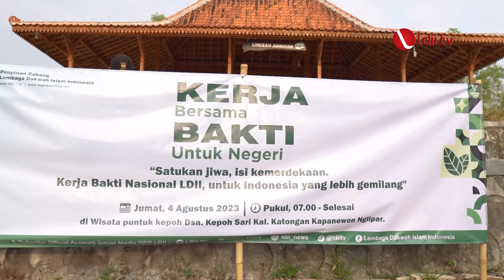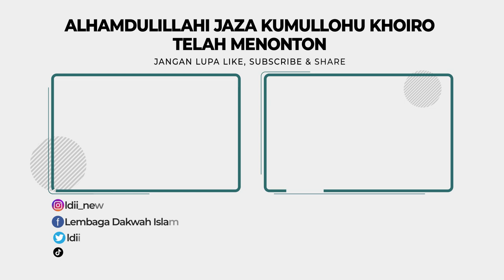LDII TV: LDII Kembangkan Wisata Punthuk Kepuh dengan Gotong-Royong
Aksi mendukung kerja bakti ini diarahkan oleh DPP DII secara bersamaan di seluruh penjuru Indonesia pada tanggal 4-5 Agustus 2023. Guna menjalankan kegiatan ini dengan sukses, DPD LDII Kabupaten Gunungkidul berkolaborasi dengan PC LDII Nglipar, turut ambil bagian dalam acara tersebut yang berlangsung di lokasi wisata Punthuk Kepuh, Kalurahan Katongan, Kapanewon Nglipar, pada hari Jumat (4/8).

Respon positif tidak hanya datang dari LDII, namun juga mendapat dukungan hangat dari berbagai pihak, seperti Panewu, Lurah, masyarakat setempat, hingga mahasiswa yang sedang melaksanakan KKN. Adapun kegiatan bakti sosial meliputi kerja bakti bersih-bersih di area Punthuk Kepuh, membersihkan area sungai, serta senam sehat.

Facebook : Lembaga Dakwah Islam Indonesia